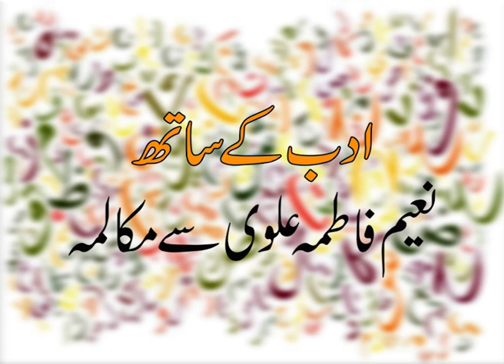Adad kye sath | Program 18 | Afsana nigari aur Safar Nama | Naeem Fatima Alvi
Program: Adab kye sath
Topic: short story writing and travelogue
curse code: 9032
Production year: 21 January, 2023

Host: Hameed Qaiser, Writer, critic
Guest: Naeem Fatima Alvi
producer: Amer Raza, IET, AIOU
Presentation: Institute of Educational Technology